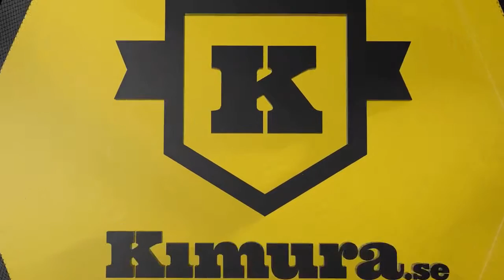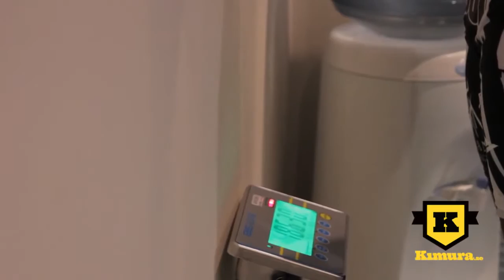Nico Musoke UFC Fight Night 30, Avsnitt 2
Videoblogg Nico Musoke inför hans UFC debut mot Alessio Sakara på UFC Fight Night 30.

Rising UFC welterweights Nico Musoke and Albert Tumenov talk about how to defeat one another inside the Octagon at UFC Fight Night: Gustafsson vs.

Alessio Sakara and Niko Musoke face off at the UFC Fight Night 30 weigh-ins in Manchester.